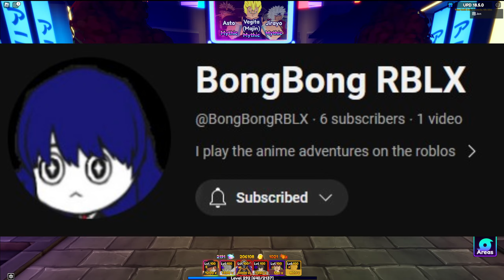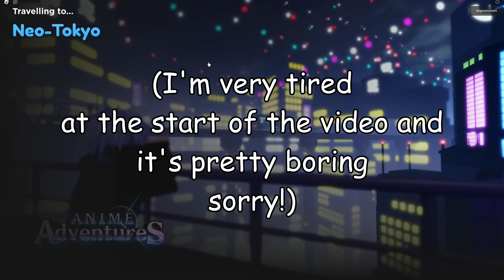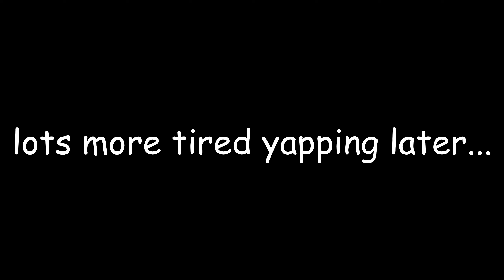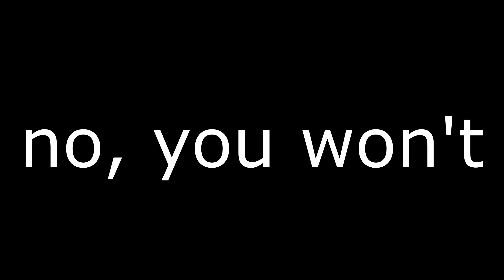[#3] NOOB TO PRO in ROBLOX Anime Adventures! (Another MYTHIC?)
Definitely making some good progress here. If you're reading this, you're awesome!

My friends channel! (check out his noob to pro if you're interested)